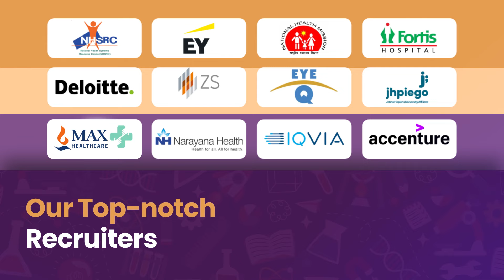Accepting Applications 2023-25 | IIHMR Delhi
IIHMRDelhi is a perfect blend of academic excellence and industry relevance, making it the most preferred platform for students, professionals, and healthcare organizations.

We offer 2-year full-time Post Graduation Program (PGDM equivalent MBA) in Hospital & Health Management with specialization in:
- Health Management
- Hospital Management
- Health Information Technology

Accepting Applications for Batch 2023-25